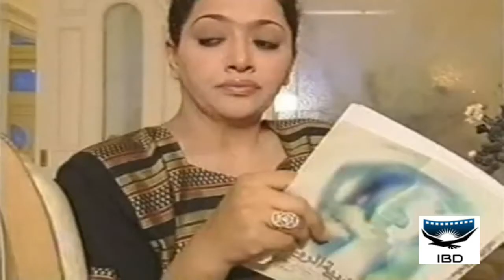مسلسل هدوء وعواصف - الحلقة 22 - زينب العسكري و فاطمة عبدالرحيم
طاقم العمل
زينب العسكري
غازي حسين
أنور أحمد
سعيد قريش
فاطمة الحوسني
خالد البريكي
فاطمة عبدالرحيم
شيماء سبت
لطيفة المجرن
مبارك خميس
أحمد عيسى
أمينة القفاص
محمد البهدهي
عادل شمس
خالد الرويعي
جمال الغيلان
أمين الصايغ
ابتسام العطاوي
أمير دسمال
رانيا غازي
سعيد صالح
منصور الجداوي